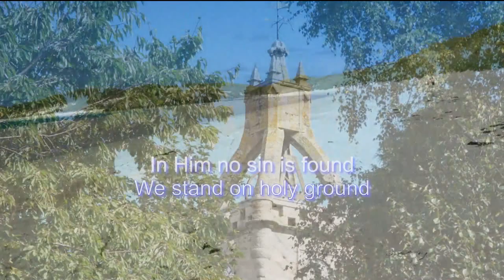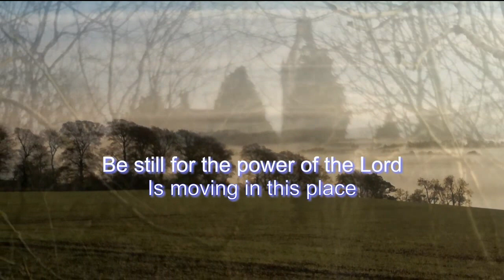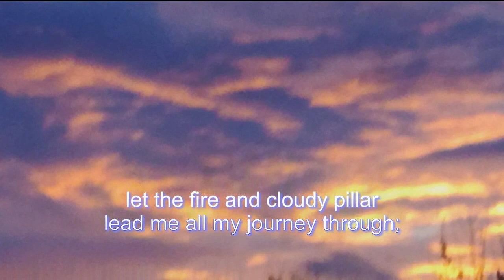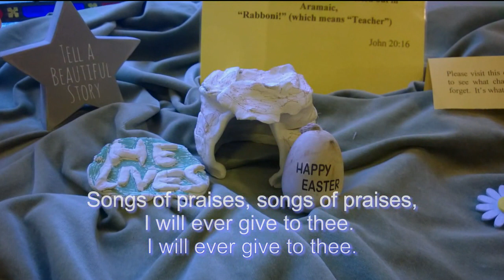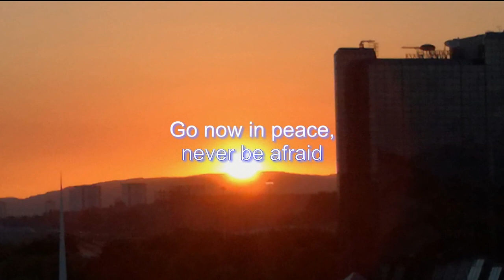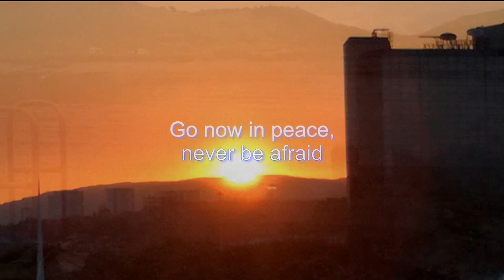Maundy Thursday Service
Join East Kilbride Old Parish Church for their Maundy Thursday service.